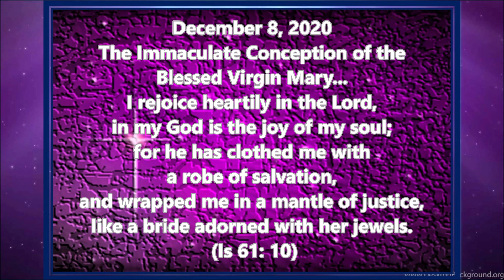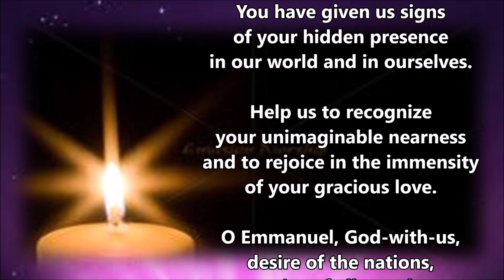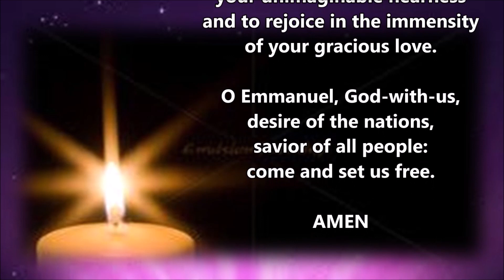Advent Reflection ~ Tuesday, December 8, 2020 Immaculate Conception of the Blessed Virgin Mary